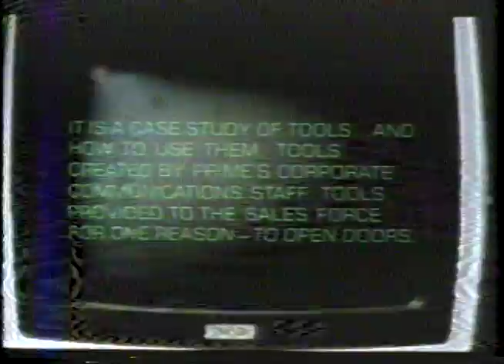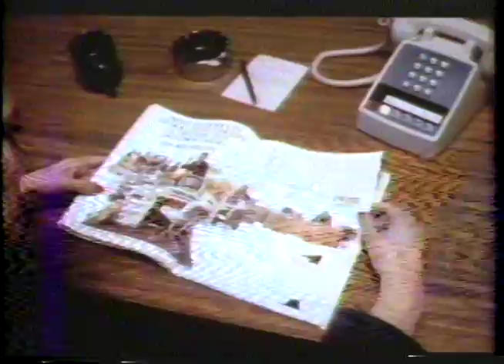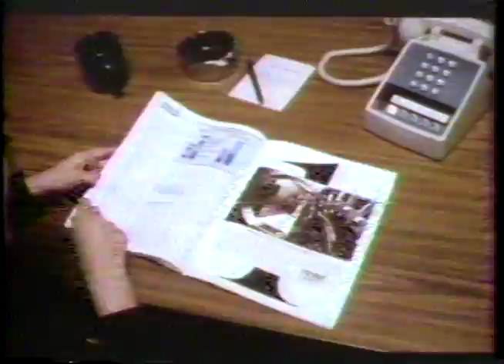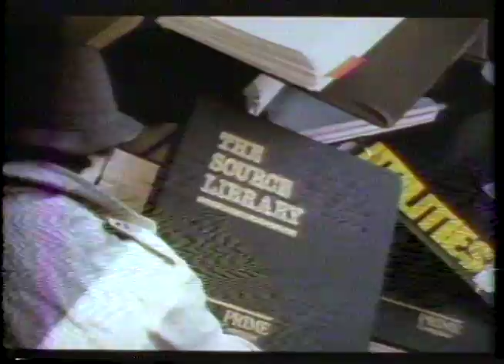Bud's Diner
Made for the 1982 Prime Kickoff Meetings, Bud's Diner shows how Corporate Communications supported the field in turning leads into deals. I won an AMI Crystal award for this show at the 1982 AMI Convention. Slide production by Slide Graphics, photos by Donald Deitz, the paper sculptures by my late mother and soundtrack by Arklay King.